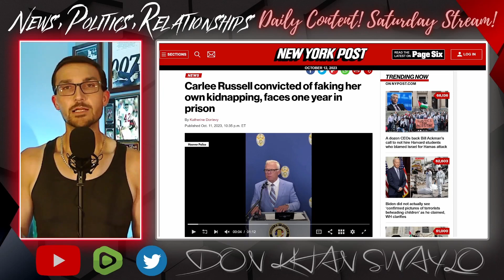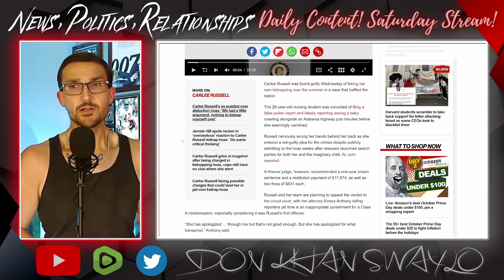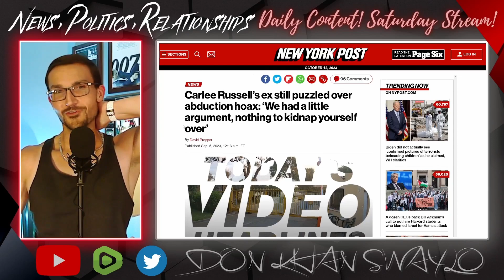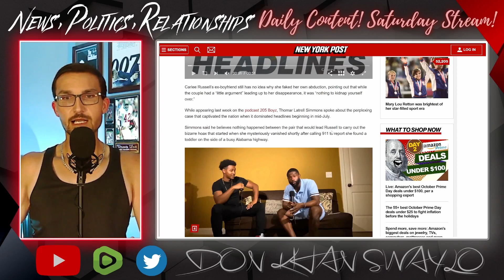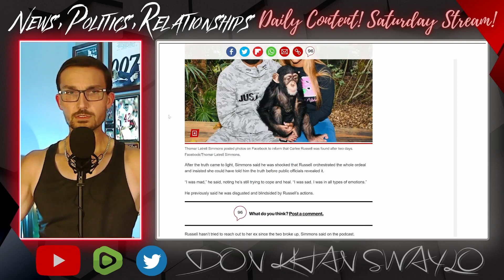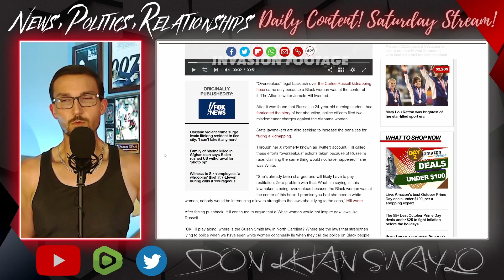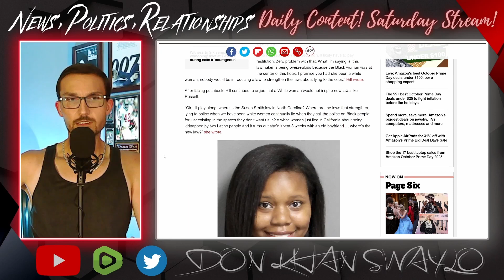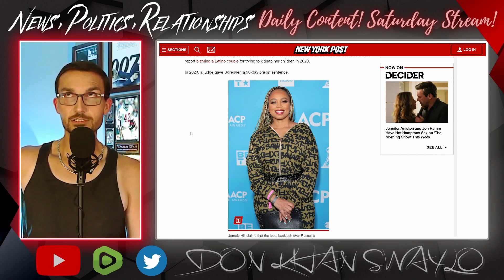Carlee Russell, Who Faked Her Kidnapping, Sentenced to 1 Year in JAIL! RACISM! Cries Jemele Hill!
Carlee Russell, the Alabama woman who made up an elaborate plan of being kidnapped after spotting a baby on the side of the road, has been convicted of falsifying a Police Report and sentenced to one year in jail. For misappropriating funds and drawing national attention for what was later proven, and admitted to be a lie, it's totally justified. But according to professional race-baiter, Jemele Hill, it's an act of racism that is only happening because Russell is Black.